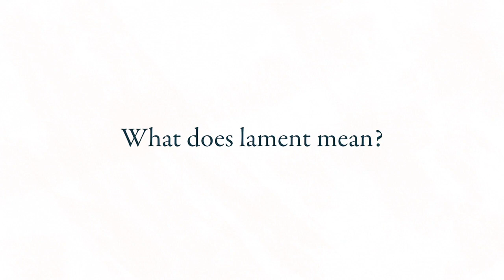The Answers to Your Deepest Longings: 40 Days Through the Bible Week 3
Grab your copy of "The Answers to Your Deepest Longings: 40 Days Through the Bible" study guide